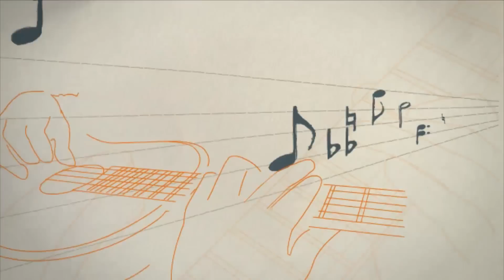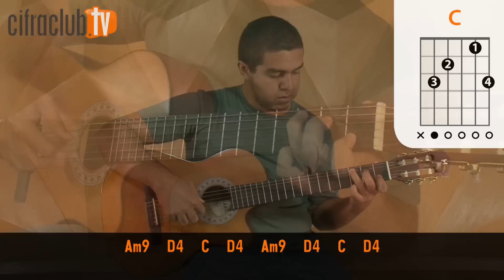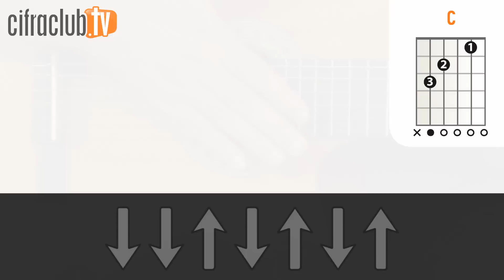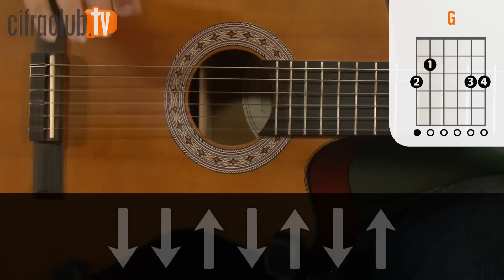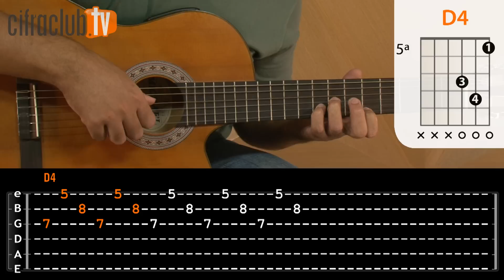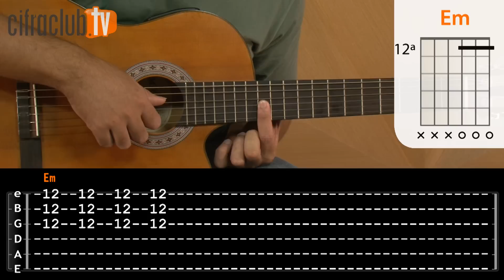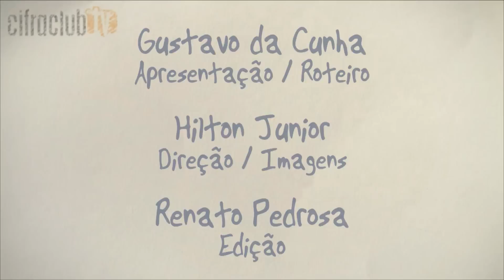Amigo Apaixonado - Victor e Leo (aula de violão completa)